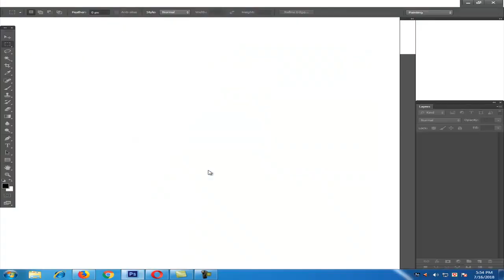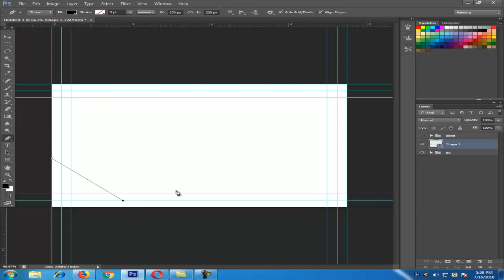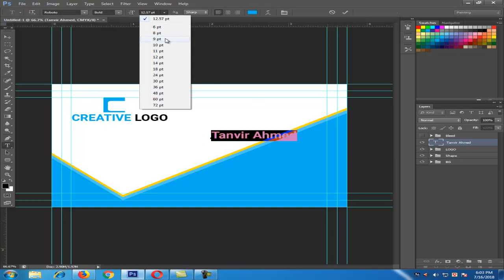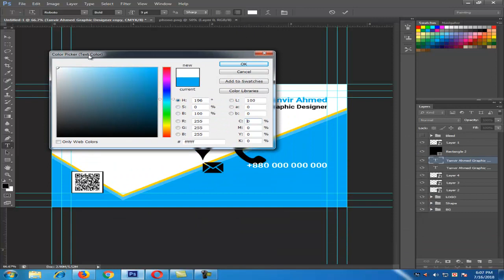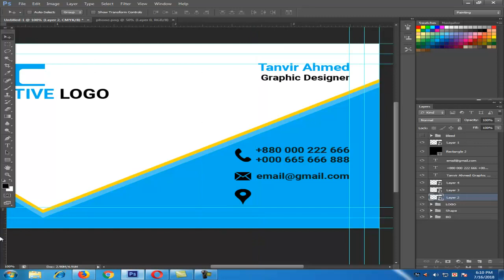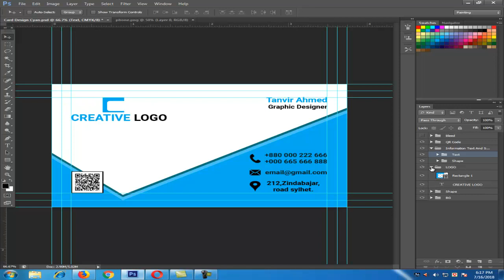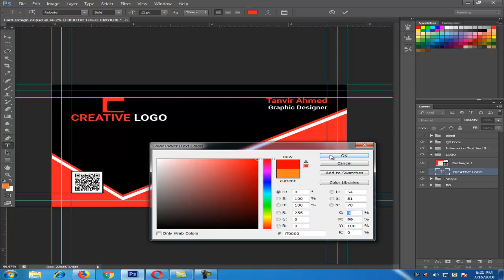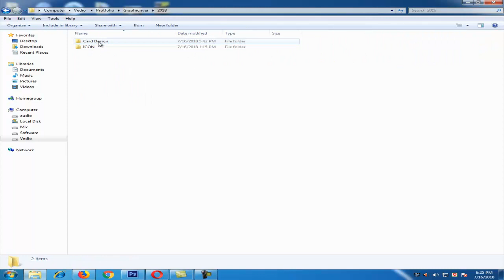Professional Business Card Design in Photoshop | Photoshop Tutorial with mockup[creative multimedia]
Here is some other video Tutorial links of Creative Multimedia